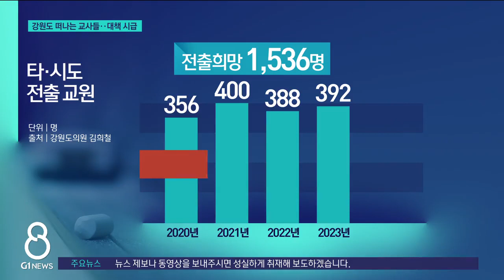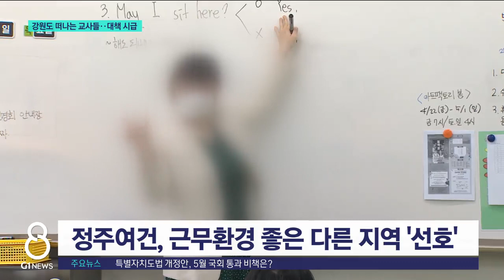[G1뉴스]강원도 떠나는 교사들..대책 시급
강원도를 떠나려는 교사들이 늘고 있습니다.

 고향이나 근무 환경이 나은 수도권 등 다른 시도로 떠나고 있는 건데요.

 심지어 임용고시를 다시 치르고, 빠져나가는 교사도 적지 않습니다.